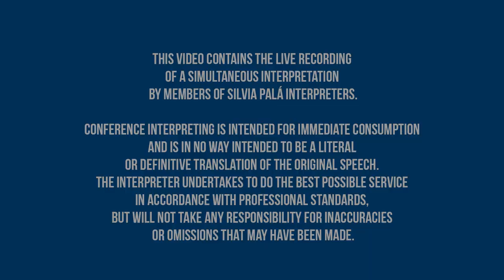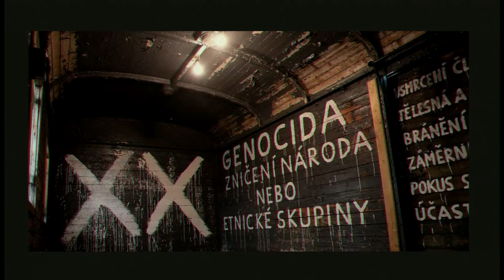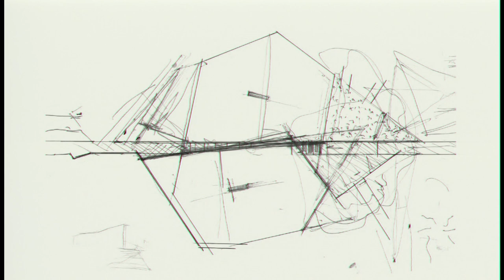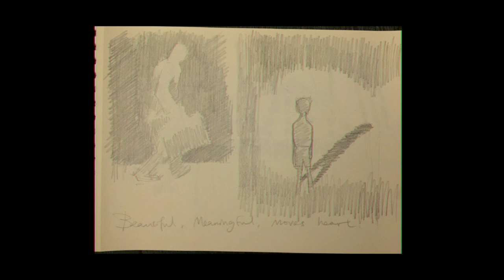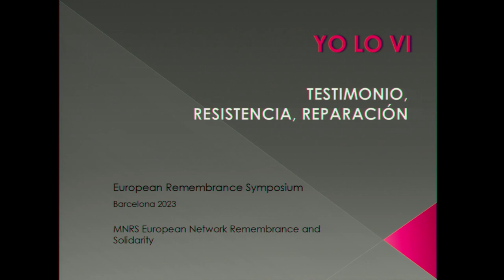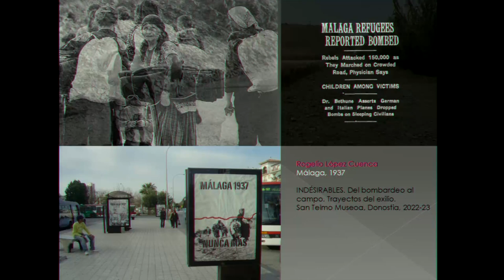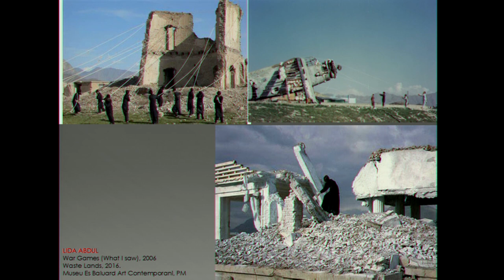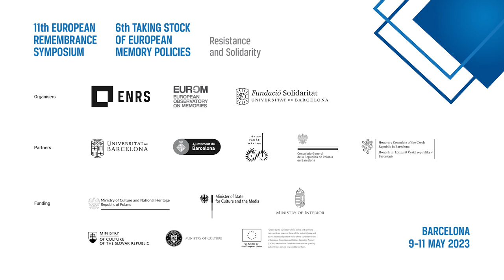11th ENRS Symposium | 6th Taking Stock EUROM. SECOND PANEL DISCUSSION.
Solidarity and the Power of Art.

· Simon Krbec (The Theresienstadt Centre for Genocide Studies, Prague)
· Mirosław Nizio (Nizio Design International, Warsaw)
· Tszwai So (Spheron Architects, London)
· Dr. Piedad Solans (Dr. in Art History)

Moderation: Prof. Bibiana Crespo (University of Barcelona, Barcelona